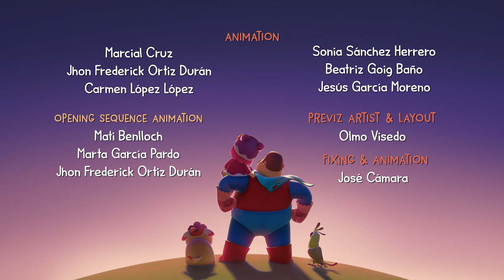The Dog Must Wear A Cone! | Hero Dad | Cartoons For Toddlers!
Dad and Miao return home from a visit to the veterinarian with Guau wearing a big cone collar. Already annoyed with the uncomfortable, big clumsy cone collar, a hungry Guau tries to eat but the big cone collar gets in the way. Dad tries and fails to help the poor hungry Guau but Miao saves the day when she has the smart idea of placing Guau’s food on little stool so he can finally, happily eat without the big cone collar getting in his way.